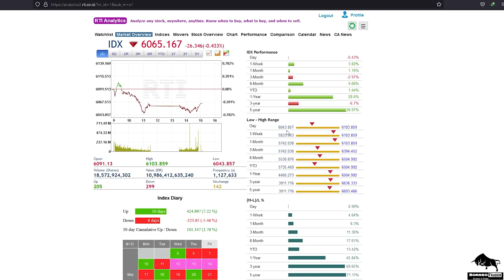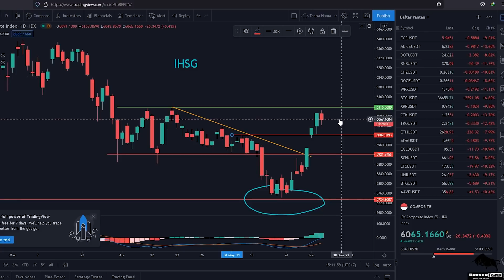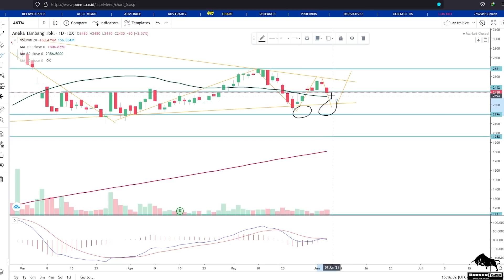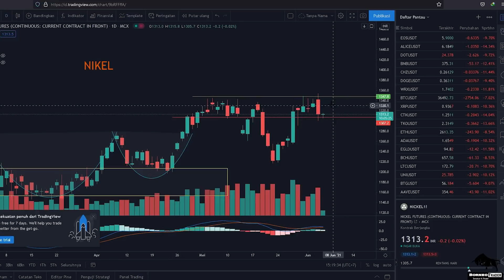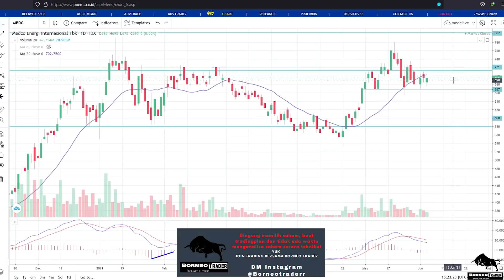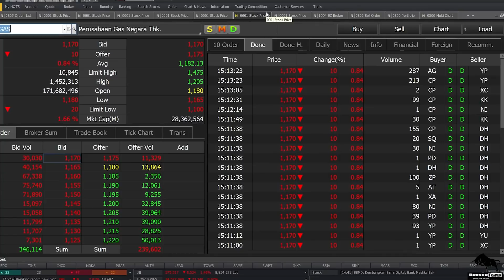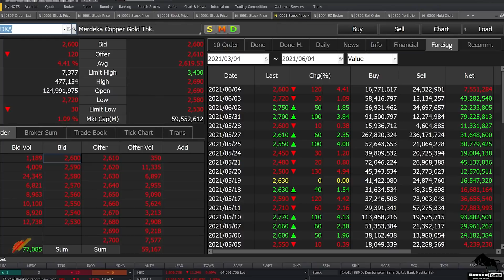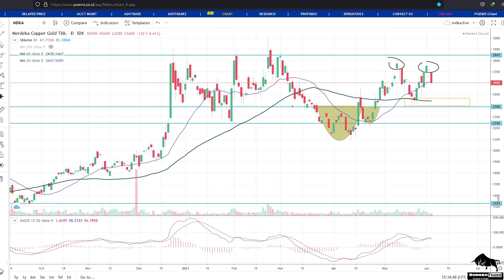Analisa Teknikal IHSG ANTM INCO TINS MEDC ELSA PGAS MDKA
bisa hubungin
2. DM Instagram @borneotraderr   (R-nya 2)

 0:00 - Intro
 0:31 - IHSG
 2:05 - ANTM
 5:00 - INCO
 7:56 - TINS
 9:50 - MEDC
11:52 - ELSA
13:48 - PGAS

16:14 - MDKA